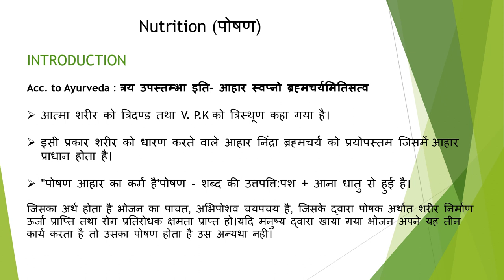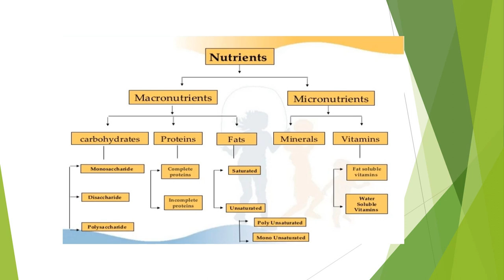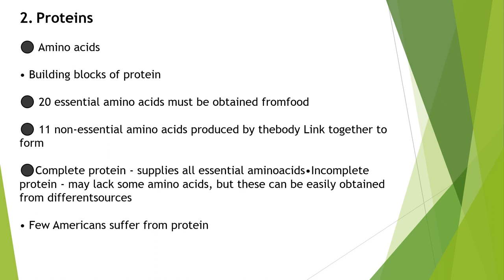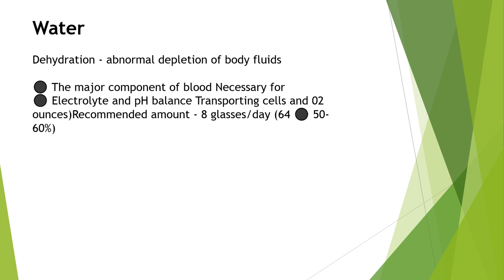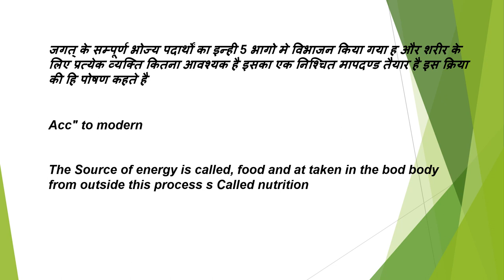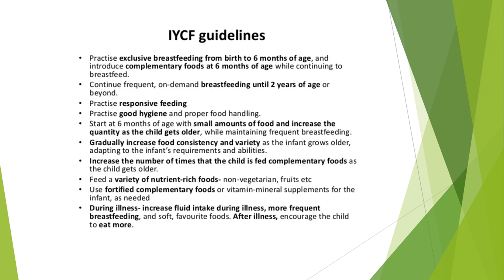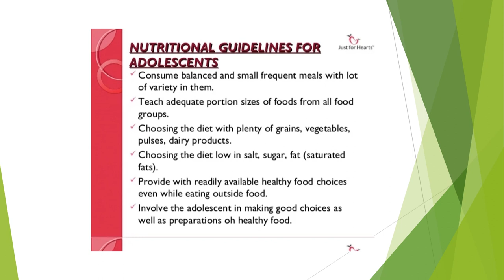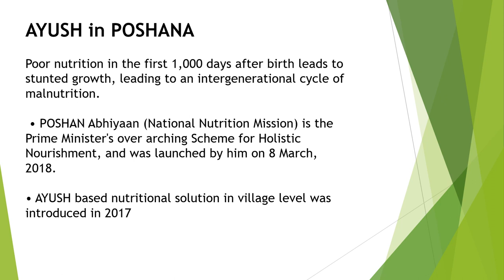NUTRITION IN PEDIATRICS AAHAR & POSHAN MACRO AND MICRO NUTRIENTS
growth and development milestones
growth and development nclex
medical education
medical videos lectures
nursing growth and development
pediatrics
pediatrics exam
pediatrics history taking
pediatrics lecture
pediatrics nursing
pediatrics usmle
ayurveda pg preparation
aiapget ayurveda preparation
aiapget 2022 preparation
Kaumarbhritya notes
ayurveda pg preparation app